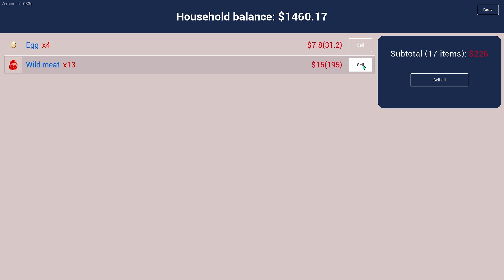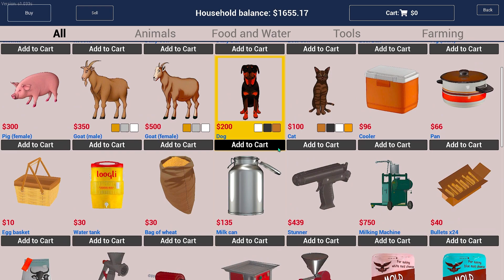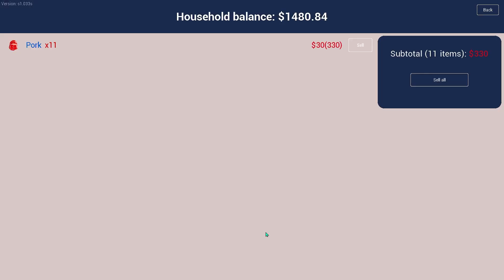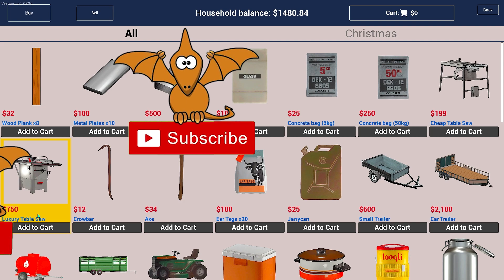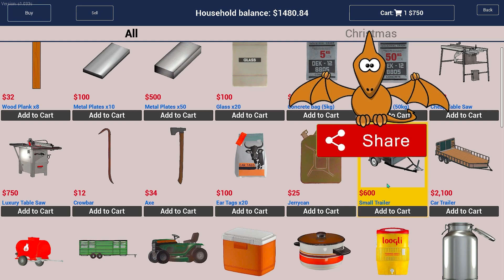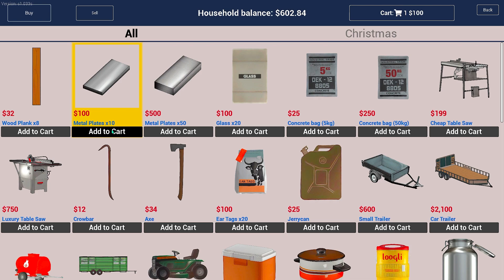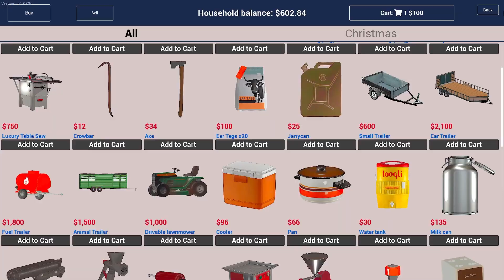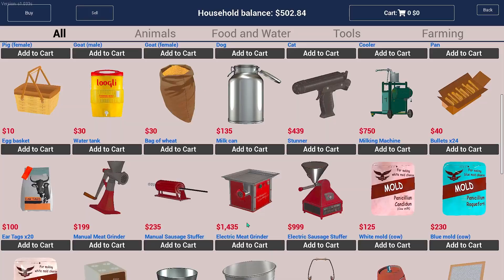Ranch Simulator chicken house | Part #4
This channel is related to gaming

🕹️Gaming Setup:

►RAM:              G.SKILL Ripjaws V F4-3000C16S-16GVRB 16GB DDR4 3000 MHz RAM
►GPU:              MSI GeForce RTX 2060 Super
►Case:             Cooler Master Box MB511 RGB
►Monitor:          LG Ultragear 144Hz, 1ms 24” Full HD Gaming Monitor
►Ignore►